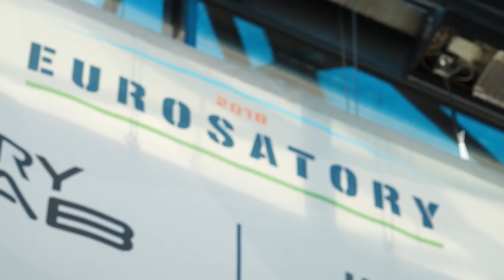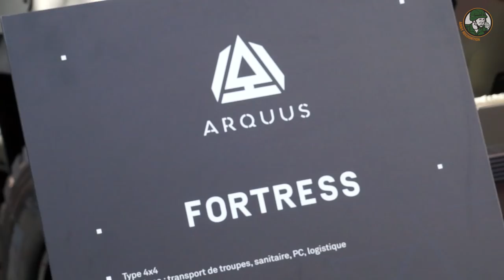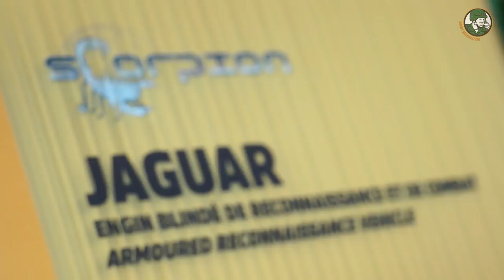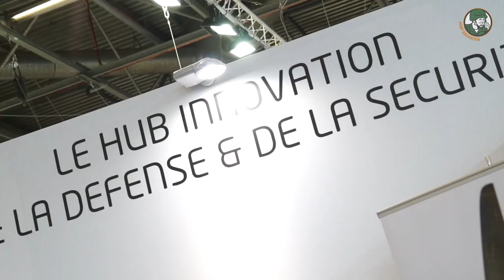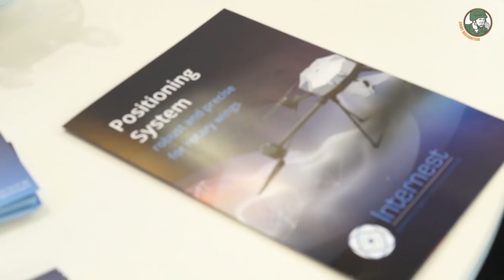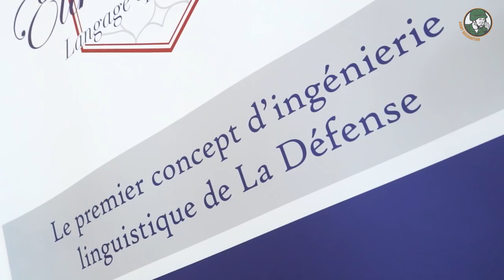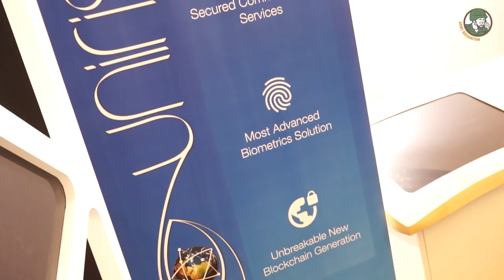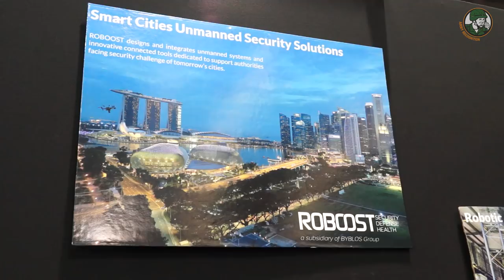Eurosatory 2018: Focus on Arquus, Generate by GICAT and Eden Cluster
Another busy day for the Army Recognition editorial team at Eurosatory 2018. And for this new daily video coverage, we will put the spotlights on Arquus, GICAT Generate Start-ups and Eden Cluster companies' latest products:

- Arquus - Latest vehicles, Scarabee 4x4 armored vehicle and new Hornet turret family

- Internest - Innovative Positioning System

- Elika Team - Operational Language Learning

- Aleph Networks - GMSearch Dark

- Uniris - Unbreakable New Blockchain Generation

- Roboost - Drone Blocker

-  Wildsteer - Advanced Tactical Knives